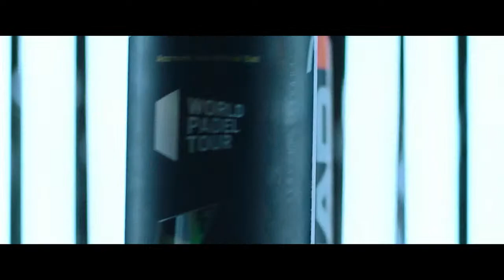1ER ESTATAL DE PADEL ESTADO DE MEXICO, LOMAS SPORTING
FINAL OPEN VARONIL "PABLO PADILLA-JOSE MONTOYA VS SANTIAGO ROLDAN -ALEJANDRO FERNANDEZ"